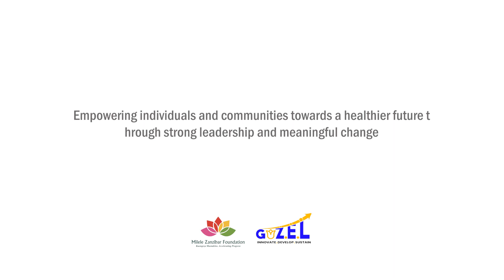HEALTH LEADERSHIP TRAINING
Milele Zanzibar Foundation organized Training of Leadership for change is conducted involving 11 DMOs and 11 DPHNOs from Unguja and Pemba, at Kariakoo Hall. The main training objective was to orient DHMT on leadership skills.  This will help them to impart the knowledge gained to teach healthcare providers in their health facilities. Also, this leadership training will help DHMT in developing their Comprehensive District Plan (CDHP) based on their priorities, strategy, activities and interventions.